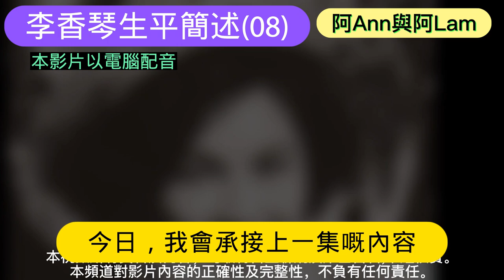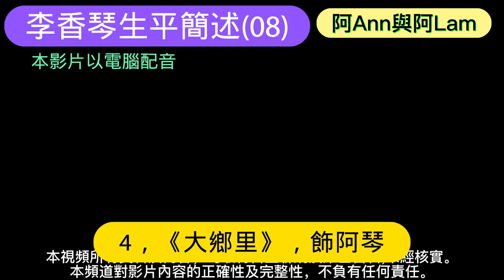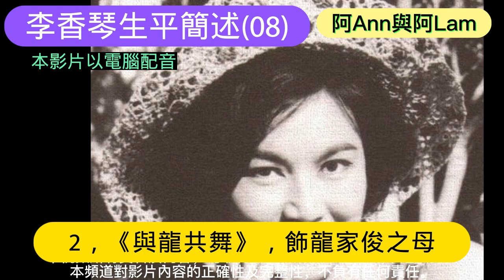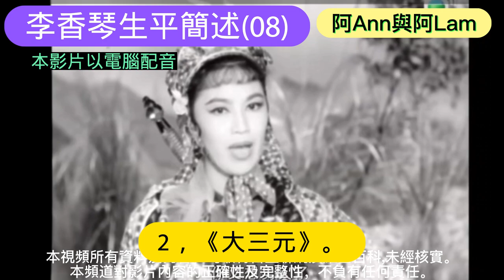李香琴生平簡述 (08) 粵劇 粵曲 粵語字幕 cc字幕 琴姐 九大姐 阿Ann與阿Lam 香港粵曲 懷舊香港